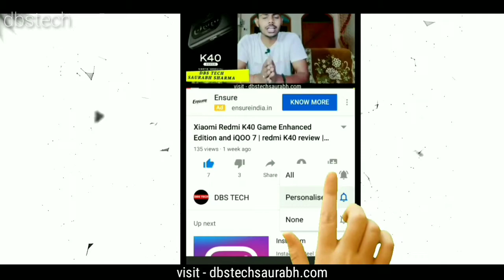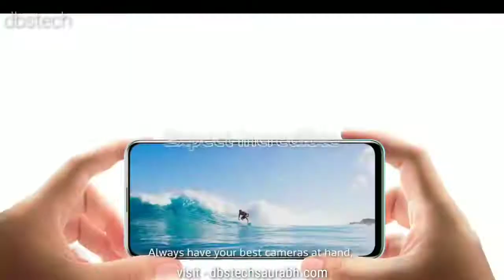Redmi Note 10 5G | 10 Pro 5G | 10 Pro Plus 5G | Review | Specifications | Unboxing | Poco M3 pro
‌Namaskar Dosto Es Video Mein Bataya Gaya Hai  Redmi ke ek naye 5g series ke bare mein
‌Read the article :-
‌More Details :-
‌About this video topic -
redmi note Specifications
redmi Note 10 launch date
‌realme q3 phone unboxing
‌realme q3 review
‌realme q3 phonne launch date
‌realme new smartphone
‌Redmi xiaomi phone
‌redmi 9
‌redmi 9a
‌redmi 9 prime
‌redmi 9 power
‌note 9
‌note 9 pro
‌note 9 pro max
‌redmi note 10
‌remi note 10 pro
‌samsung phone
‌samsung galaxy m01 core
‌samsung galaxy m02
‌samsung galaxy m11
‌samsung galaxy m12
‌samsung m21
‌samsung m31
‌samsung m31s
‌samsung galaxy m51
‌samsung galaxy a12
‌samsung galaxy a21s
‌samsung a52
‌note 10 lite
‌one plus mobile
‌one plus nord 5g
‌one plus 9 5g
‌one plus 9r 5g
‌one plus 8 pro
‌one plus 8t 5g
‌My Gear i Used For Making Video